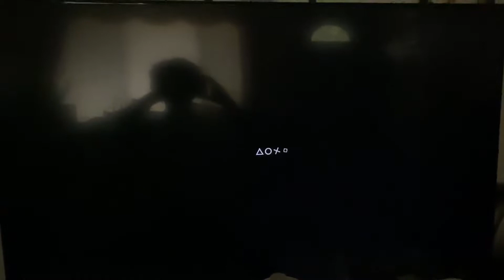Everybody Hates Chris Season 2 Disc 1 Opening